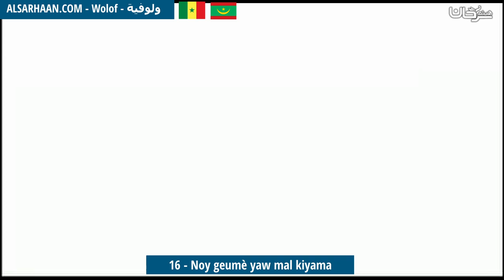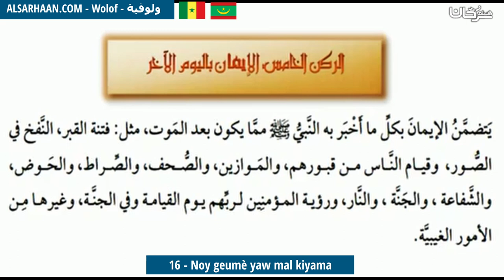16 Noy geumè yaw mal kiyama الإيمان باليوم الآخر